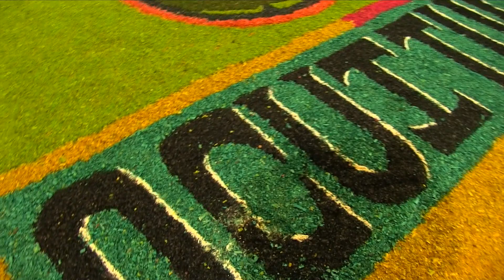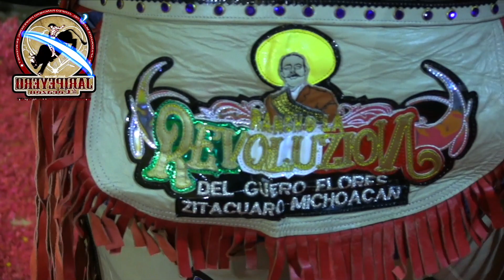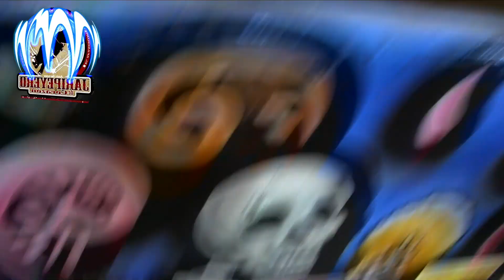¡¡CAYO UNA MURALLA!! Rancho La Revoluzion En Ocuituco Morelos 2023